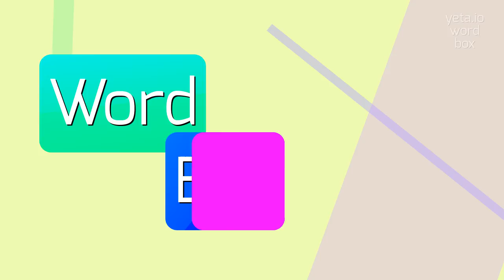How to say "peen's"! (High Quality Voices)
Watch in this video how to say and pronounce "peen's"!